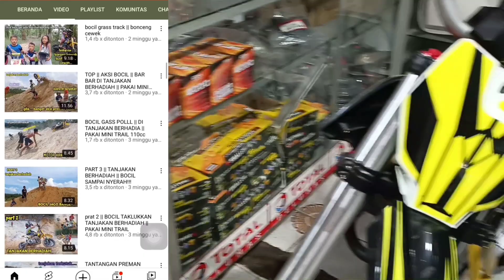preman kecil balapan di lumpur || lawan emak terkuat di bumi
video kali ini PREMAN KECIL GRASS TRACK DI LUMPUR NAIK MINI TRAIL lawan emak terkuat di bumi .. lihat keseruan preman kecil dan emak terkuat di bumi balapan di lumpur ...